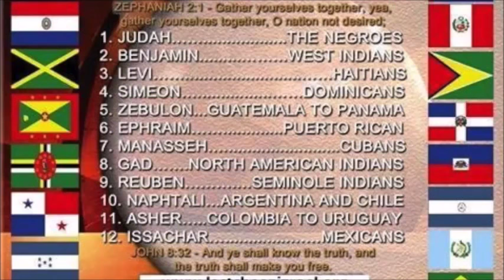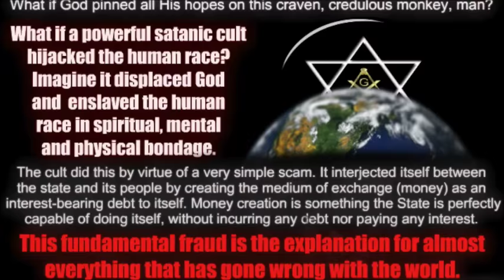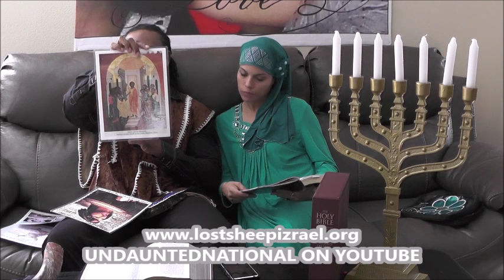My transition from Jehovah Witness into the Truth as a Hebrew Israelite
What they won’t tell you:

They believe that all true Christian churches are of the devil.
They believe Jesus is not a God, but is the Archangel Michael – the first being created by God.
They believe Jesus died on a stake, rather than a cross.
They deny that Jesus rose bodily from the dead.
They believe that ony 144,000 Jehovah’s Witnesses will go to heaven. The rest will live forever in a paradise on Earth, never meeting the person who died for them – Jesus Christ.
They believe that salvation is impossible outside of the Watchtower.
They are not allowed to question the Watchtower leadership or teaching.
They claim you need to read the Watchtower’s magazines and other material in order to understand the Bible correctly. If you don’t read the Watchtower’s books, you will “fall into darkness” – what they call reverting to normal Christianity.
They have falsely predicted the end of the world five times.
They have just changed a major Watchtower prediction that the end of the world would come before the generation of Witnesses born before 1914 died.

Watch Democracy Now! live 8-9am ET Monday through Friday via livestream

We do not offer legal advice.

WARNING: This channel contains scenes that some viewers may find disturbing and offensive.
1. I am an adult, being at least 18 years of age.
2. I am not accessing this material to use against the site operator or any person, whomsoever, in any conceivable manner.
3. I will not redistribute this material to anyone, nor will I permit any minor, or any other person who might find such material personally offensive, to see this material.
4. I subscribe to the principles of the First Amendment, which holds that free adult Americans, National, Sovereigns, people have the right to decide for themselves what they will read and view, without governmental interference.
5. . . . By watching the videos or reading or listening to this information you waiver any right to flag the content hereon and here in and agree to pay the owner $100, 00. U.S dollars for each time you flagged the channel or any video belonging to the owner.

Tazadaq/l is Not a member of any organization, or any group designed to over throw any public office or otherwise. This channel is for informational and education purpose only. If you find any of the content herein offensive it is not intentional do not watch or read the content hereon or herein if you think that you might find certain words, speech, photos, videos text offensive in nature. This media, text, photos are otherwise is a mere freedom of speech and expression and not intended to be of an offensive nature